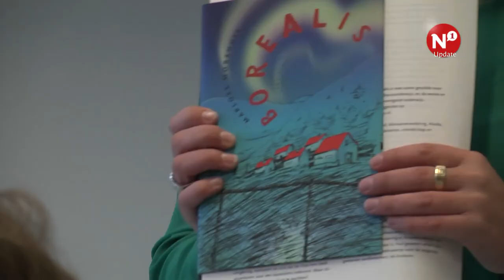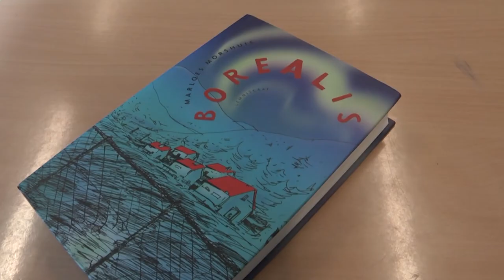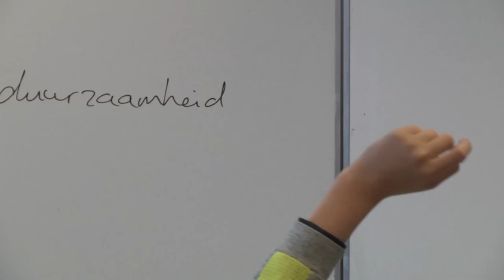Nijmeegse kinderen leren over duurzaamheid